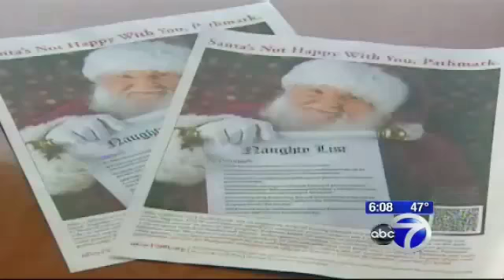Union workers protest supermarket Christmas Day openings